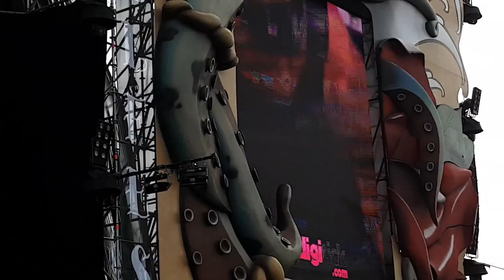HELL FEST DAY *SATRIANI* TWO PART 1_CLISSON 2016_1080p